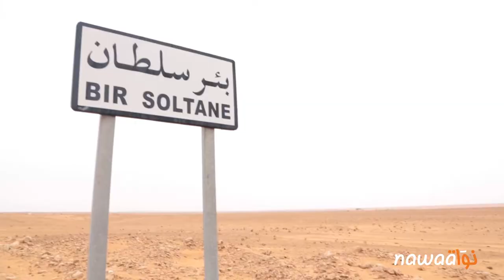قريبا: قطرات الملح في دوز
بعد أن رصدت نواة مشكلة الماء الصالح للشراب في كل من سجنان شمالا، و القيروان وسط البلاد، و القصرين في الوسط الغربي، توجهنا في هذه الحلقة الرابعة من سلسلة وثائقية حول الماء جنوبا، إلى دوز، حيث رصدنا أوجه أخرى من هذه الأزمة.

الشريط الوثائقي "قطرات الملح في دوز" سينشر قريبا على موقع نواة